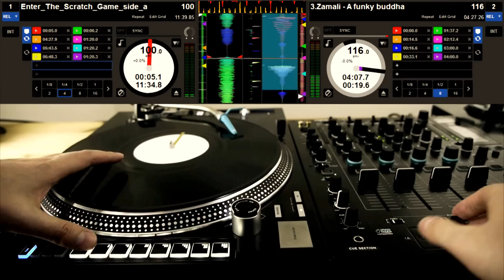Reloop RP-8000 DJ Turntable - Step by Step Instruction for Cue & Loop (Tutorial 2/5)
After watching this setting up Cues or Loops shouldn't be a problem anymore ...

In the second part of our video tutorial series we show you how to use wisely the Cue and Loop functions with the Reloop RP-8000 turntable.

- First, press the pads to add Cues
- Hold the Cue button and press the highlighted pads in order to remove cues
- Press the 'Loop' pad to enter the loop function
- To choose the loop length press the dedicated pad button (1/16 to 8 Bars)
- Simply press the highlighted pad again to remove the loop

For more useful Tips & Tricks or inspirational performances make sure to click on the following

Watch our NEW Reloop KUT Trailer - 2 Channel Battle FX DJ Mixer With innoFADER (Official Introduction)